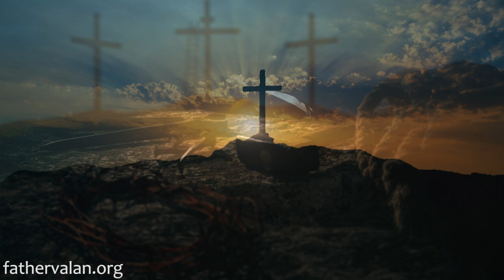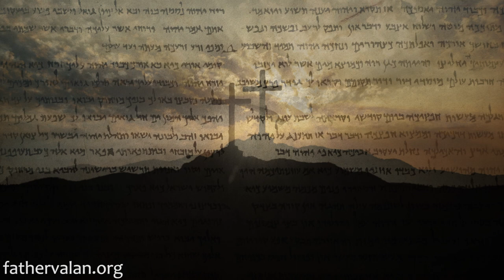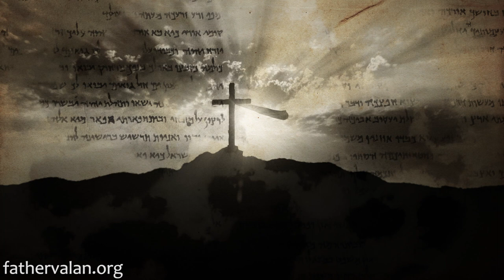Homily - Sixth Sunday of Easter (Year C)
I believe each one of us, as a little New Jerusalem, has a unique part to play in God’s great mission of renewing not just ourselves and our fellow human beings, but all of creation.